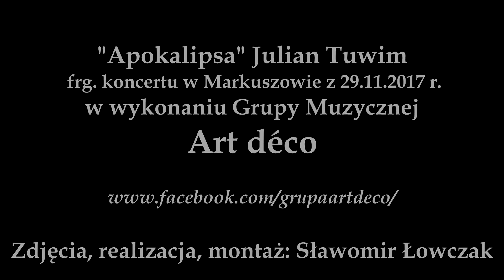Grupa Muzyczna "Art déco", utwór "Apokalipsa" Julian Tuwim, koncert w Markuszowie 29.11.2017 r.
Utwór "Apokalipsa" Juliana Tuwima, w wykonaniu, opracowaniu muzycznym oraz aranżacji Grupy Muzycznej "Art déco". Utwór został zarejestrowany podczas  koncertu w Markuszowie 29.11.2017 r. z okazji 100. lecia urodzin wybitnego poety ludowego Jana Pocka.